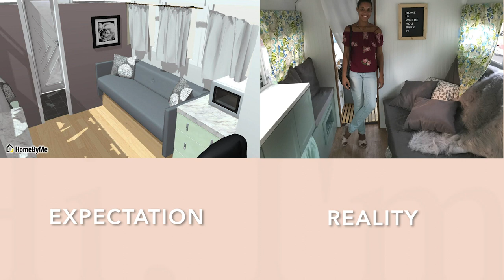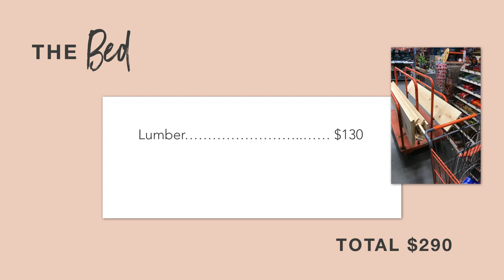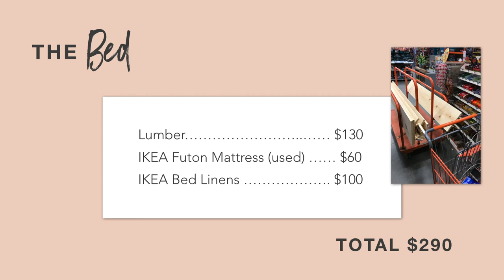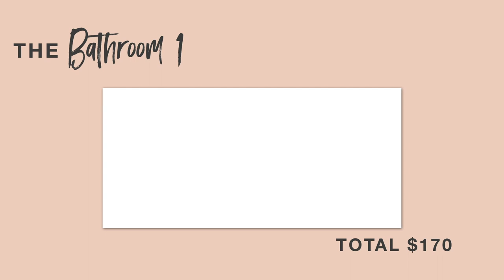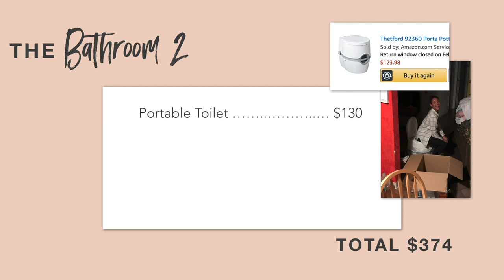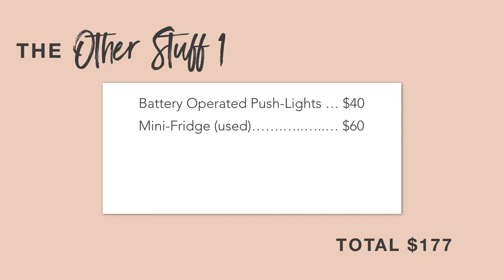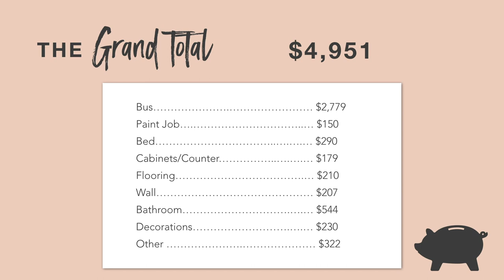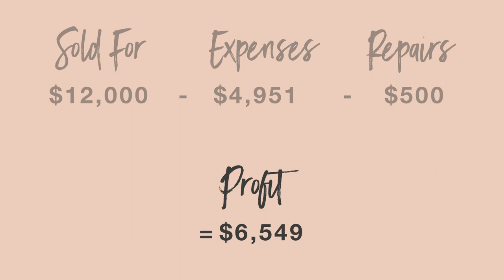HOW I FLIPPED A SCHOOL BUS for $6,000+ PROFIT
Get the full story behind my fun and profitable tiny home investment! I converted a short school bus into a skoolie tiny home to re-sell, more than doubling my money in the process! Watch the video for a full price breakdown and inspiration on how you can build your own school bus home or flip buses for profit.